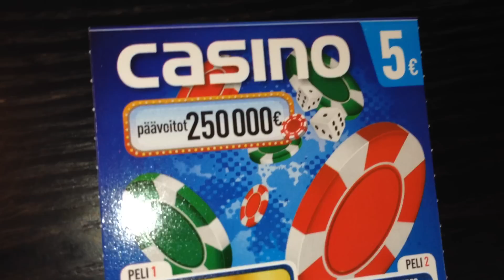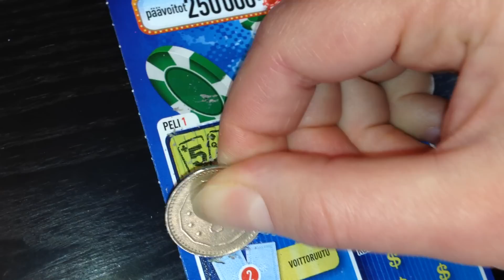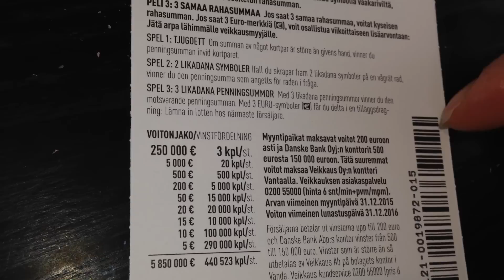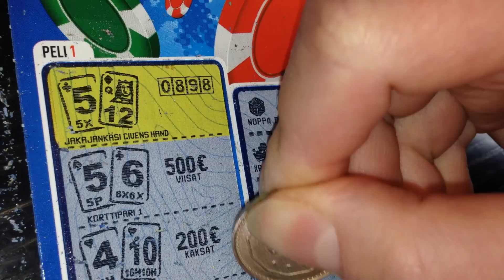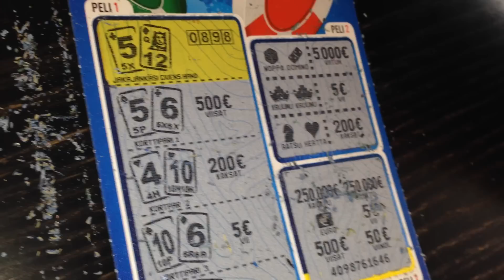Voitto Veikkauksen Casinoarvasta!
Raaputetaan Veikkauksen Casinoarpa japanilaisella Sanpachi -pelipoletilla.